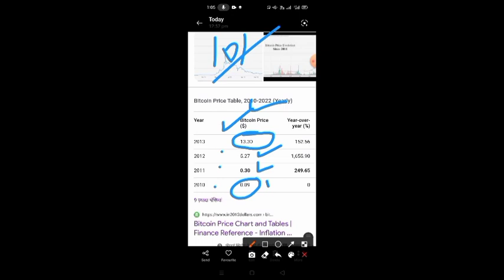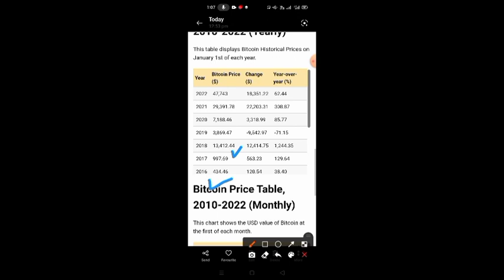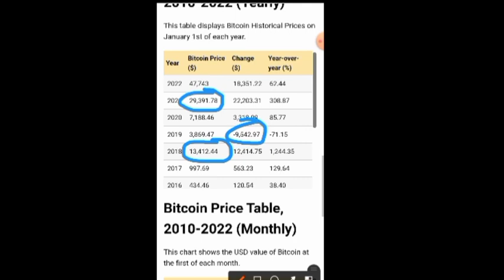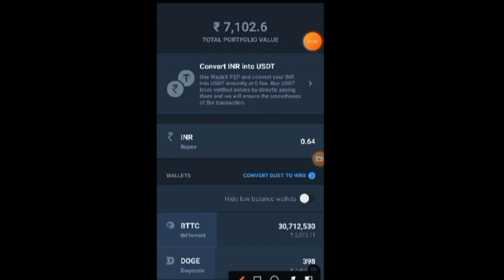shiba zero क्या सारा पैसा डूब गया🔥 इसे समझ लो कुछ नहीं डूबेगा♥️shiba inu🔥crypto market big jump 50$k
shiba inu coin news today
shibainutoken,
shiba inu coin whales,
shiba inu whales,
price prediction
shiba inu robin hood listing,
baby doge coin,
baby doge,o
baby doge coin news today india,
baby doge coin buy,

listing on robin hood
dogecoin price hindi, dogecoin price news, cryptoboy,
dogecoin pump news, dogecoin